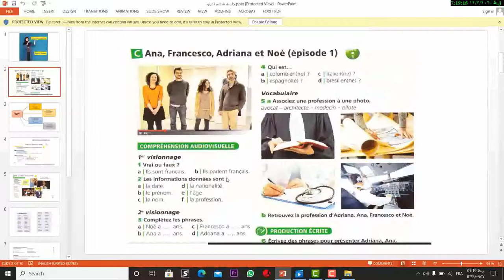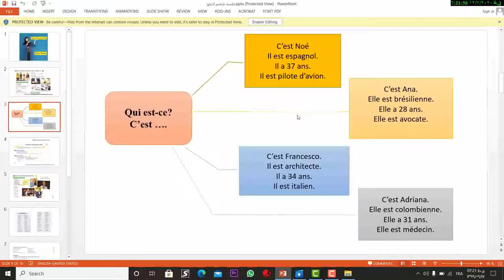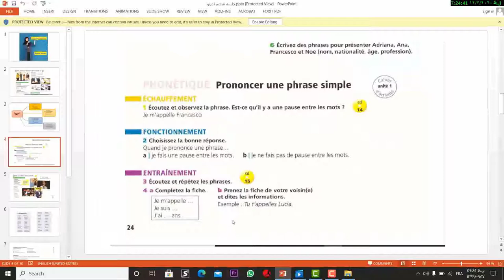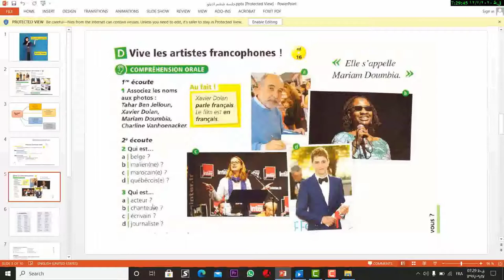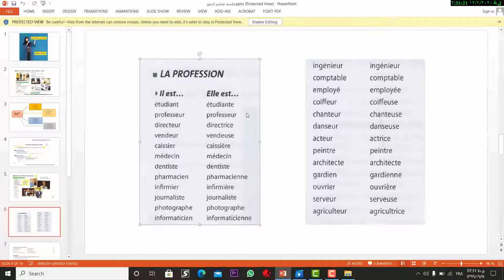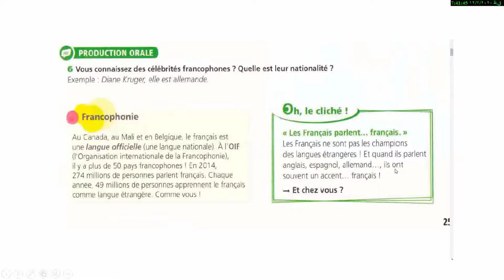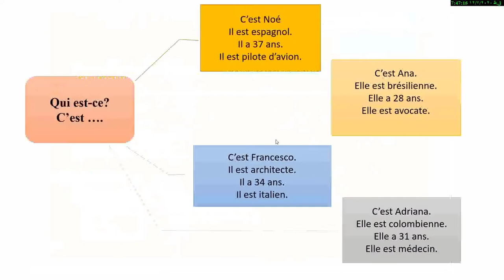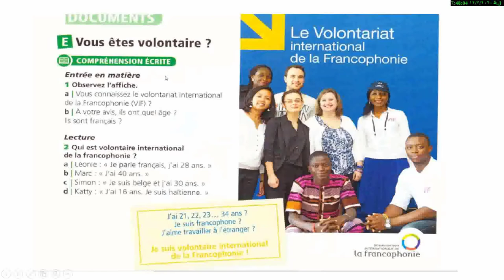آموزش فرانسه با متد از صفره صفر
Edito جلسه ششم  از سری آموزش های  فرانسه از صفر با متد
 .سلو . در این جلسه  به صورت کامل تری یاد می گیریم خودمون و معرفی کنیم
--تعدادی از ملیت ها و مشاغل رایج رو  در حالت مونث و مذکر یاد می گیریم
# اموزش فرانسه از صفر
معرفی خود در زبان فرانسه
یادگیری فرانسه آسان
# ملیت در زبان فرانسه
# مشاغل در زبان فرانسه
مریم رفیعی
# فرانسه با مریم رفیعی
nationalité en français

00  مرور معرفی کامل در زبان فرانسه
16 :00 ملیت ها در فرانسه
16:14 مشاغل در زبان فرانسه
28:00  مطالب جدید این جلسه در یک متن